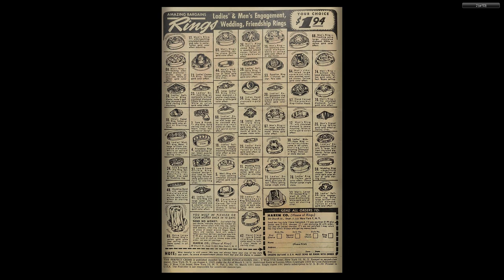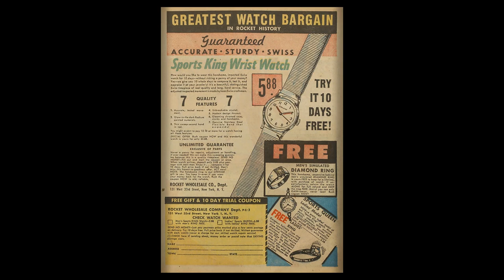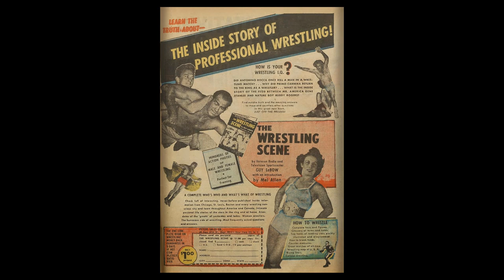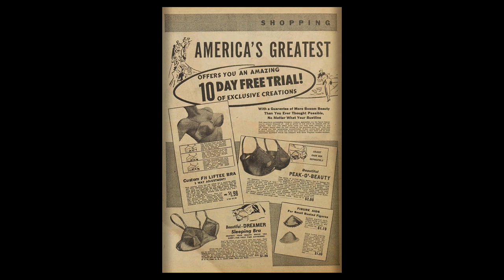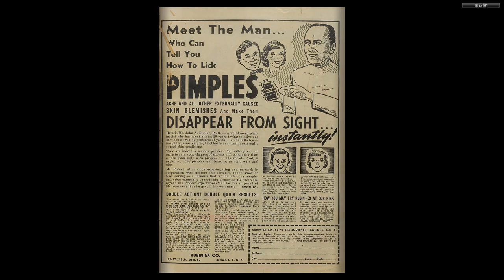The Perfect Crime 10